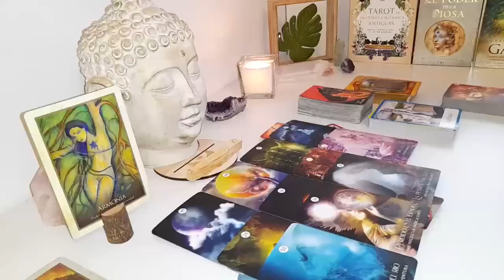PISCES WHEN THE PLAYER BECOMES THE CHASER!..😩BABY THEY FELL FOR YOU SO HARD THEY DIZZY 🥴😵